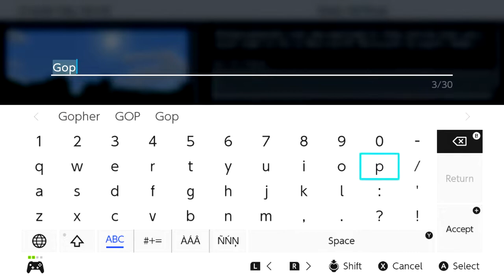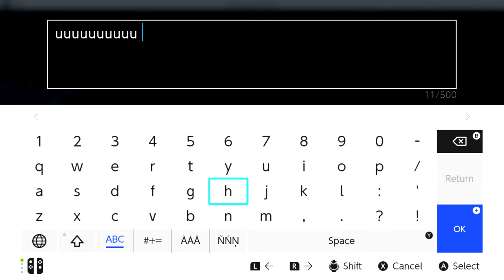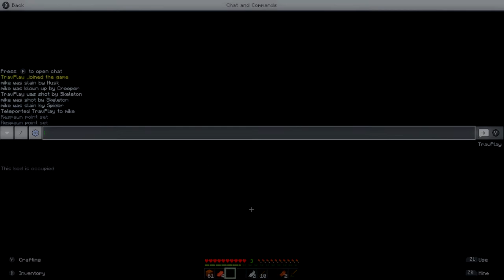I STOLE MY DAD'S BED!!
i took the bed that my dad made .and slept in it.